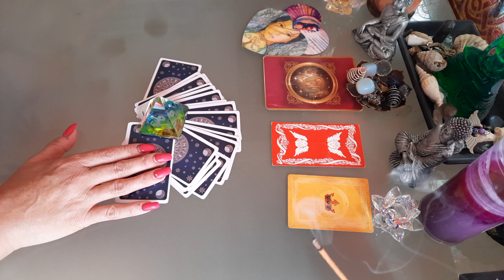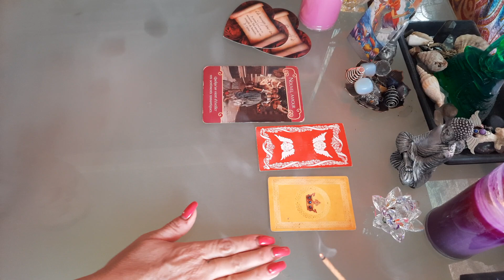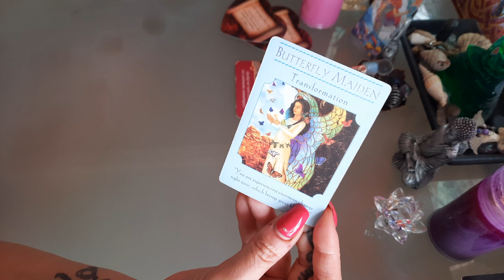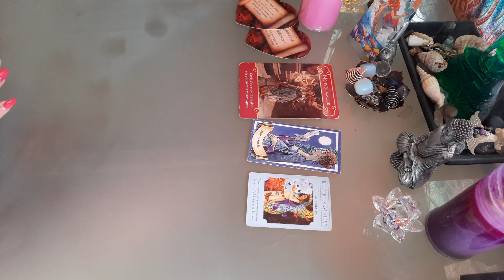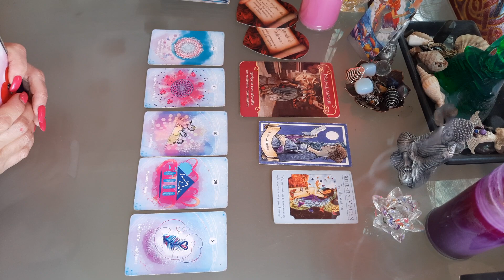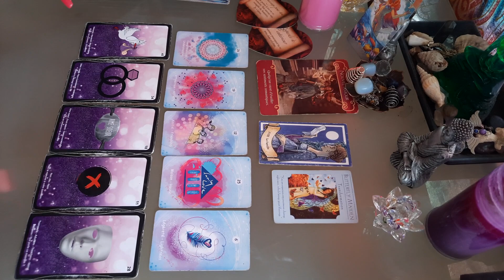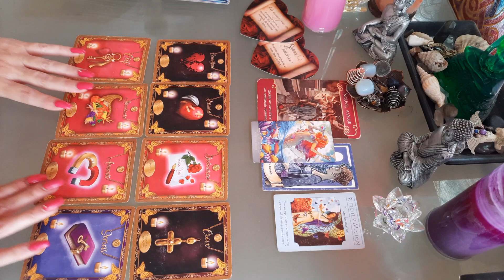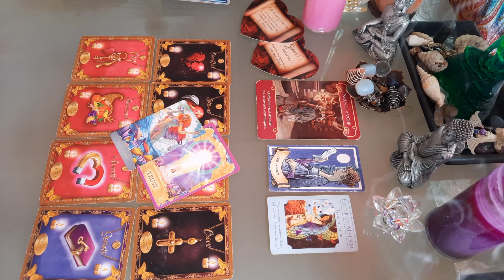GÉMEAUX AMOUR 💘 DU 1 AU 15 SEPTEMBRE, un renouveau s annonce !!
GÉMEAUX AMOUR 💘 DU 1 AU 15 SEPTEMBRE, un renouveau
s annonce !!

GÉMEAUX SENTIMENTAL SEPTEMBRE

💘💋 GÉMEAUX SEPTEMBRE 2021

TIRAGE SENTIMENTAL GÉMEAUX COUPLE ET CELIBATAIRE SEPTEMBRE 2021